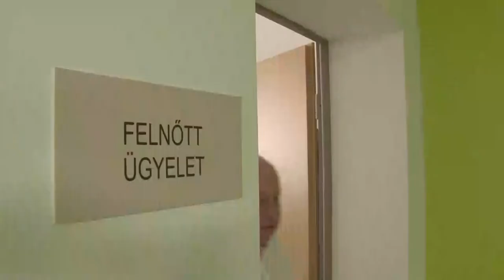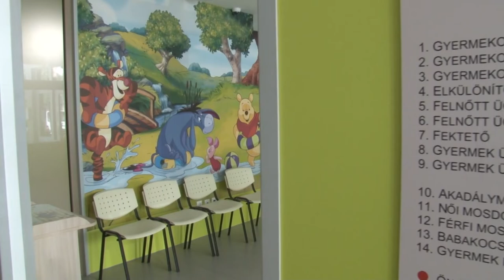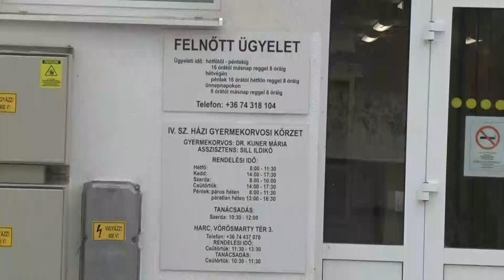Új helyen az ügyeleti központ Szekszárdon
Új helyre költöztek a háziorvosi ügyeleti rendelők Szekszárdon. Az Yb Miklós utcai, felújított ingatlanban délután négy és reggel nyolc óra között várják a szakemberek a hozzájuk fordulókat. Emellett ott dolgoznak már a védőnők is.